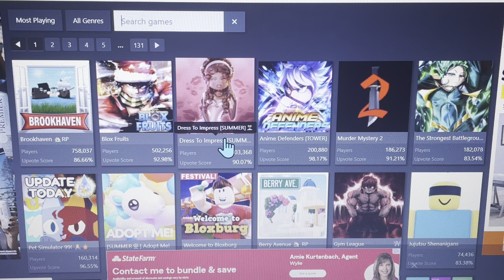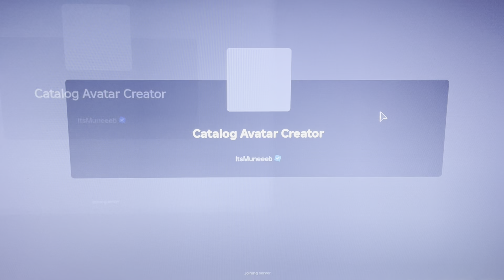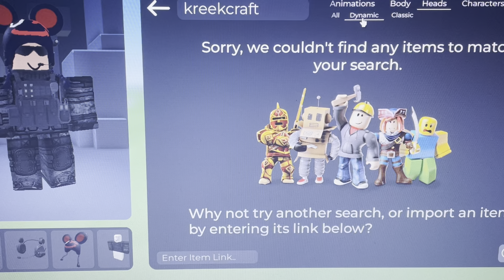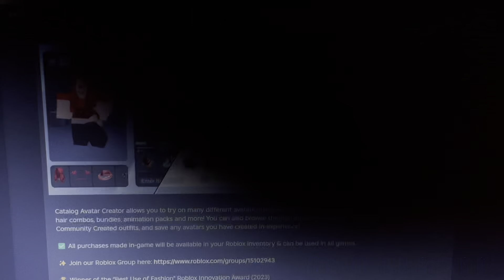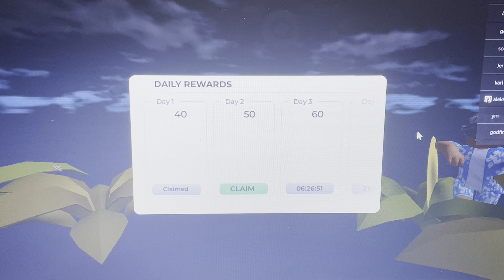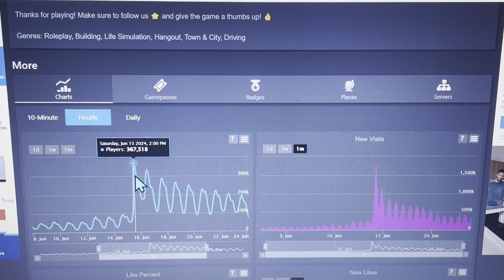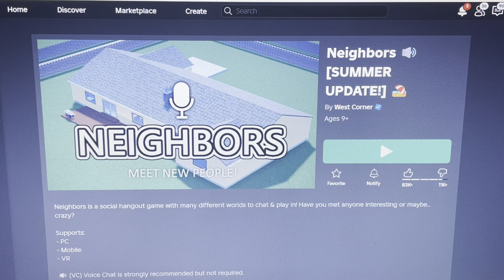BLOXBURG IS FINALLY NOW FREE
After a full decade